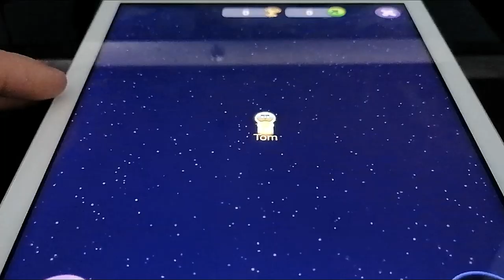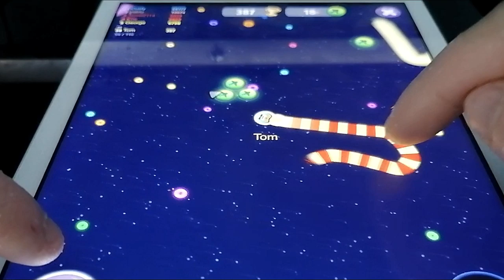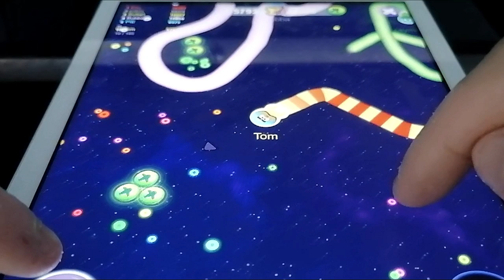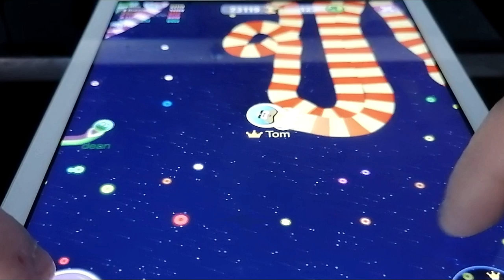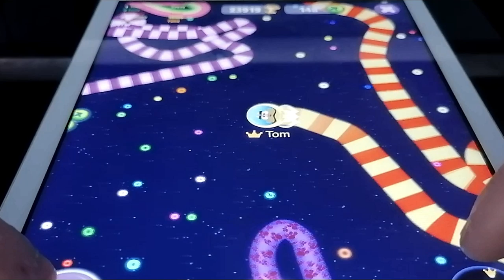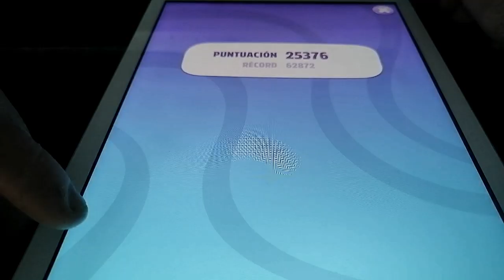SPACE TRAILS & GATO TOM EN DIRECTO , ¡TOP 1 RECORD MUNDIAL!, My Talking Tom 2